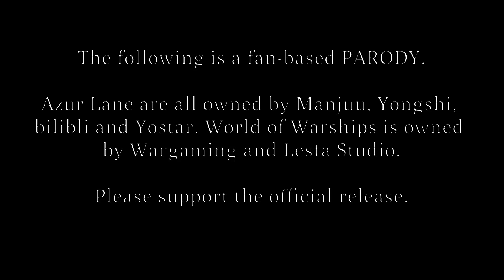Azur Lane Armada: Gascogne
[gascanProud]

The following is a fan-based PARODY.

Azur Lane are all owned by Manjuu, Yongshi, bilibli and Yostar. World of Warships is owned by Wargaming and Lesta Studio.